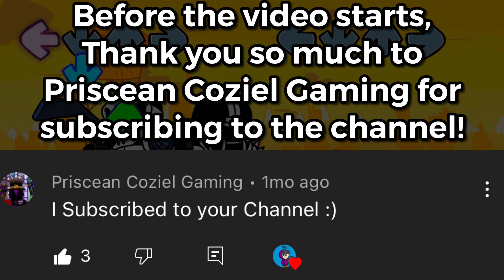Friday Night Funkin’ ONLINE VS [Sportsman & Alien] UPDATE [Fnf Mod]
Friday Night Funkin’ ONLINE VS [Sportman & Alien] UPDATE [Fnf Mod]

Timestamps:
0:00 in this video…
0:32 shoutout
0:50 Roadkill Hard
4:45 Anywhere USA Hard
7:48 Roadkill F*CKED
11:38 Anywhere USA F*CKED
14:24 Robot Appears
17:07 Tankman Death Animation

Tags IGNORE
FNF Online
Online fnf
friday night funkin online
fnf online update
fnf online alien hominid
fnf online sportsman
friday night funkin online alien hominid
friday night funkin online sportsman